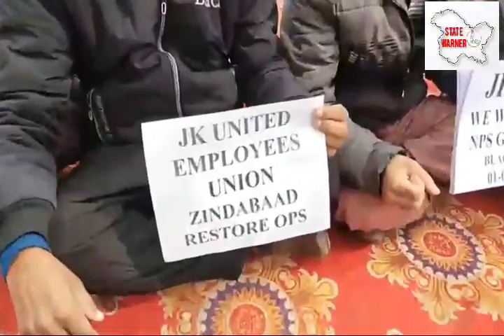OPS employees protest in jammu